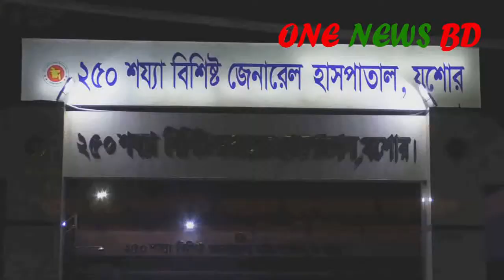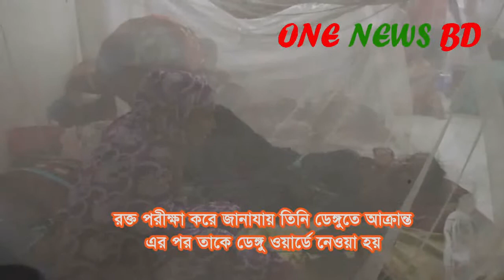যশোরে ডেঙ্গু আক্রান্ত নারীর মৃত্যু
মঙ্গলবার (২৭ আগষ্ট) রাত সাড়ে ৭টার দিকে কর্তব্যরত চিকিৎসক তাকে মৃত ঘোষণা করেন।